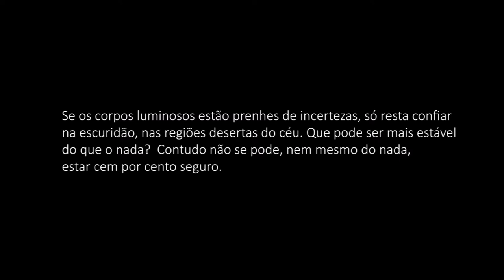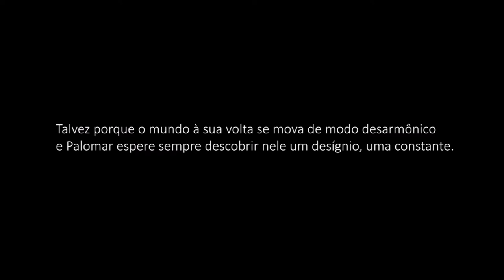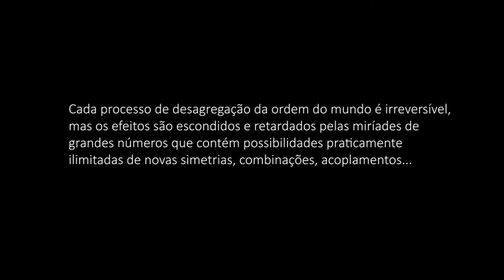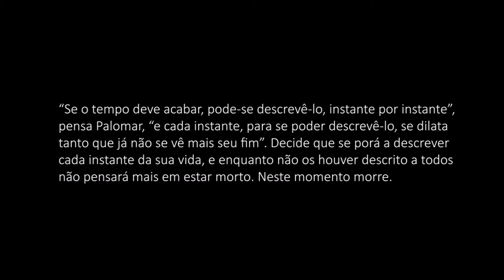Palomar e as exposições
Projeto fotográfico de Tiago Marin.